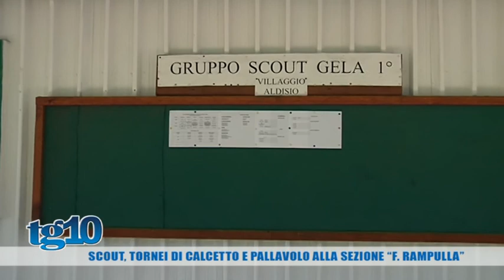Scout, tornei di calcetto e pallavolo alla sezione “F Rampulla”